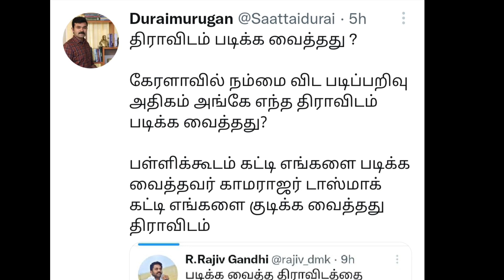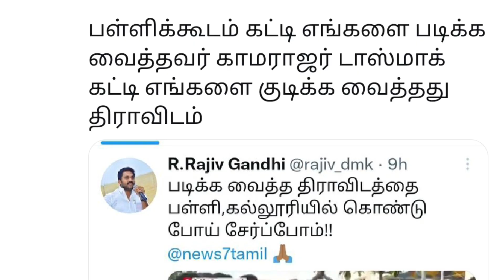திராவிடம் தான் தமிழர்களை படிக்க வைத்தது உருட்டிய ராஜிவ் செருப்படி தந்த சாட்டை துரைமுருகன் | Seeman